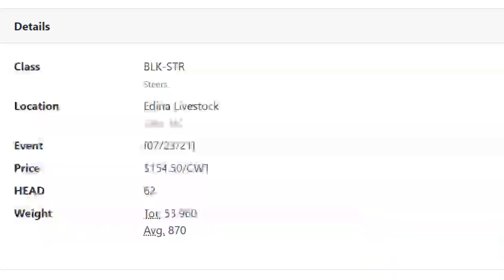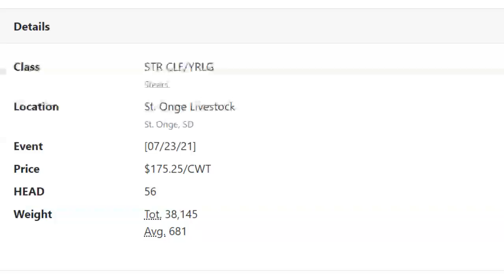Feeder Flash 7/26: Bullish Fundamentals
Daily Cattle Market Report for Monday July 26, 2021